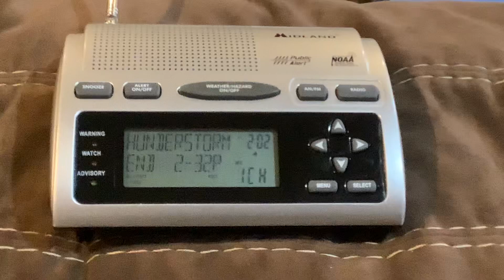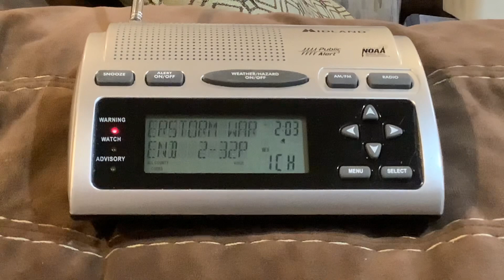EAS #621 NOAA Weather Radio Severe T’storm Warning #4 4/15/23 2:02 PM